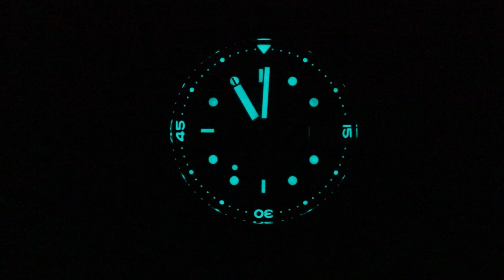Il nuovo N.1 COMPRESSOR DIVER : PHOIBOS Eagle Ray 200mt!